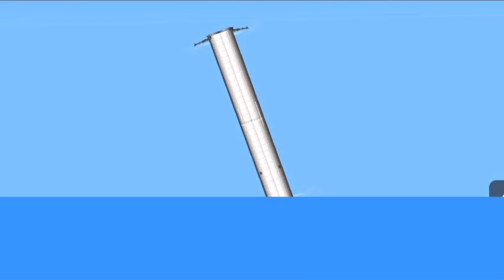Starship Non DLC Orbital Flight | SFS Cinematic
Starship will be the most powerful rocket in history, capable of carrying humans to the Moon, Mars, and beyond.

Music: Everybody Wants To Rule The World - Tear For Fears
Game: Spaceflight Simulator (Available Android and IOS)

FAQ:
Q: Where did you get the black parts from?
A:They are batteries, only obtainable through BP editing.

Q:How did you get the reentry effect?
A:Simple,they are used by engines.

Q:How did you get the ocean?
A:Simple again, it's just a blue color edited on.